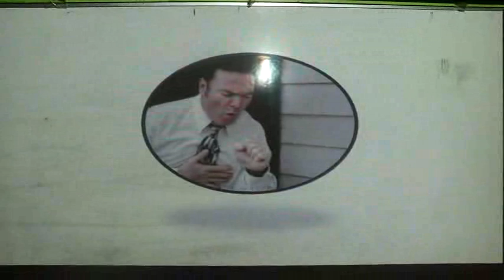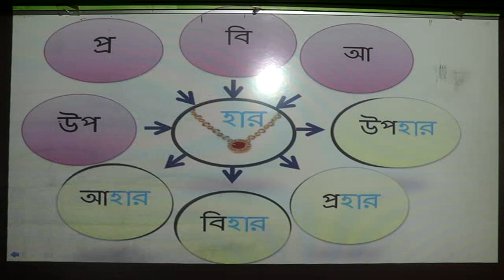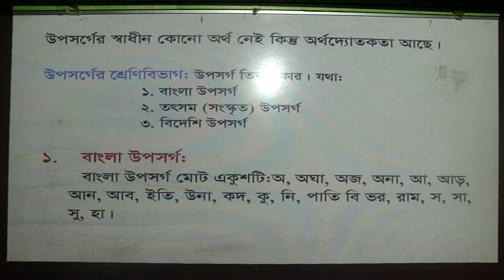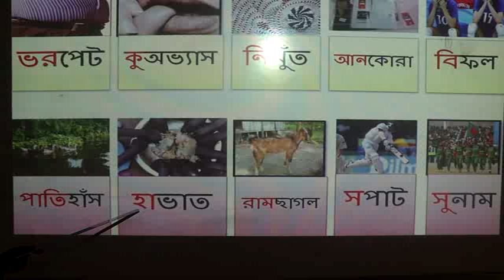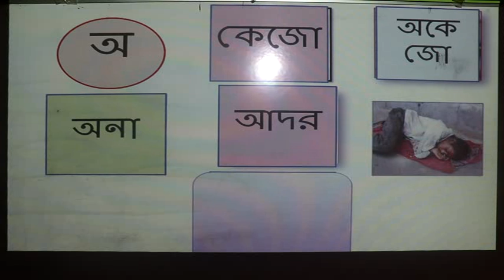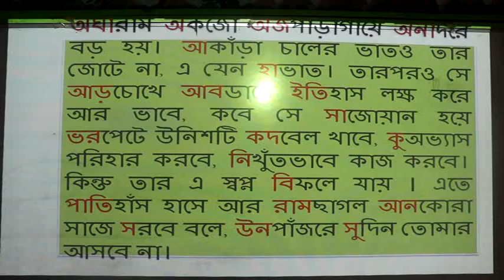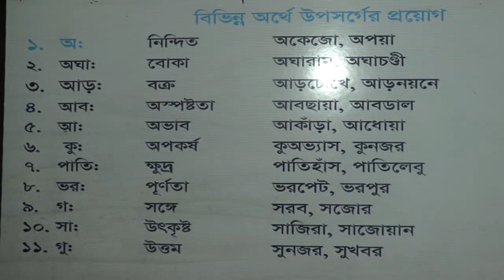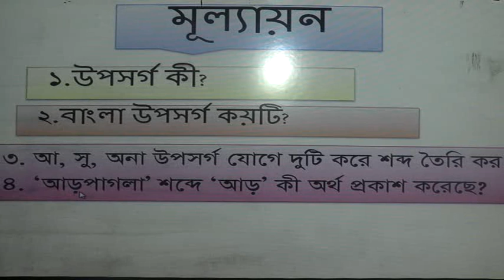Bengali (X) Class - Ghatail Cantonment Public School and College